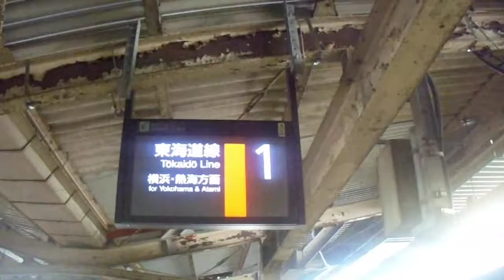JR東日本川崎駅番線1発車メロディー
JR東日本川崎駅1番線の発車メロディーです。